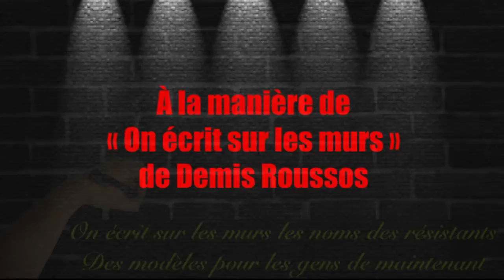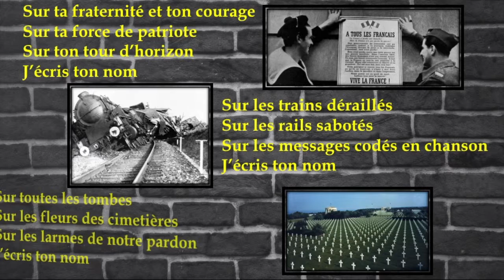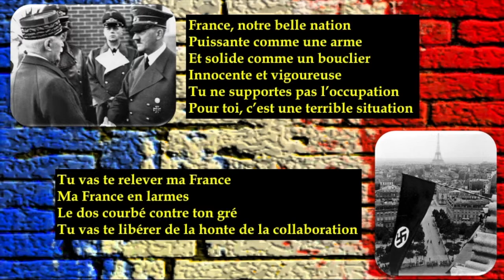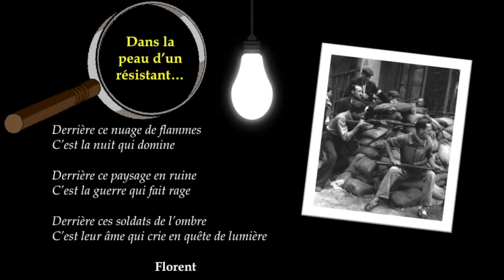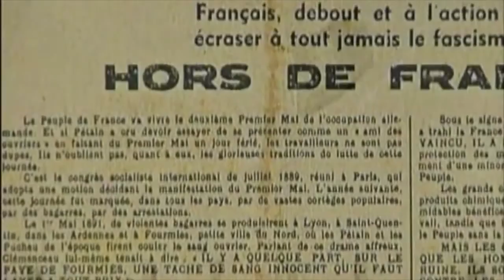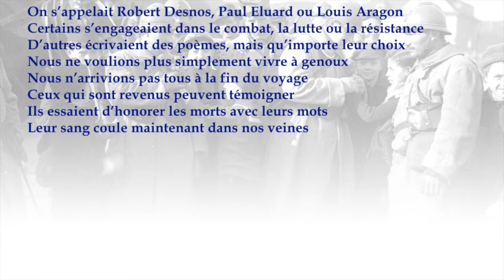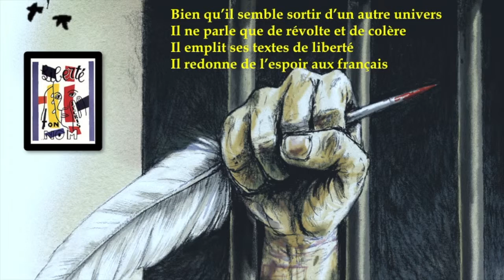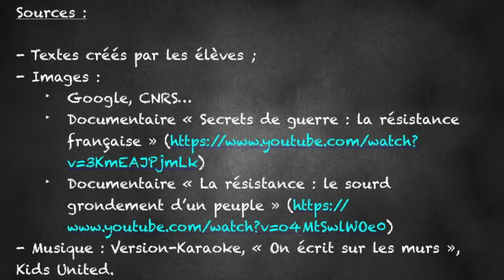Collège Louis Armand - Concours de la Résistance 2016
Vidéo réalisée par la classe de 3ème A du collège Louis Armand dans le cadre de la participation au Concours de la Résistance édition 2016 : "Résister par l'art et la littérature".